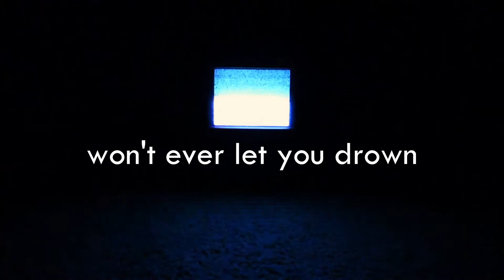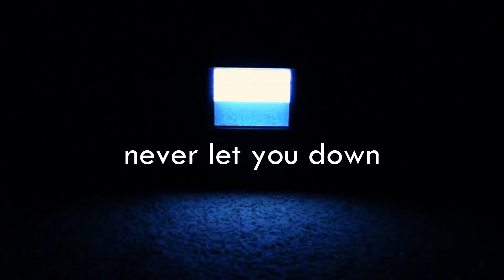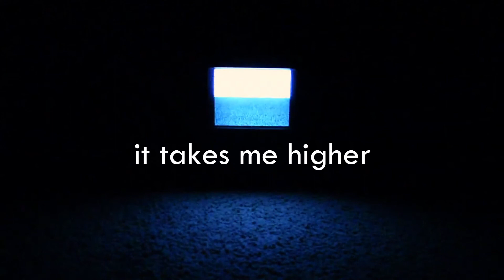aortal "MESSIAH"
New song.

Written and recorded by James O'Toole.